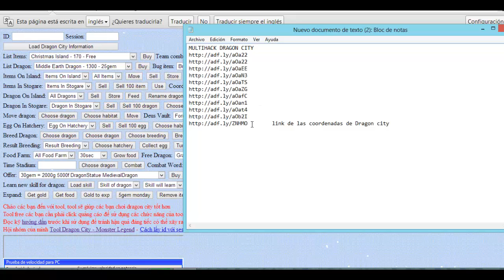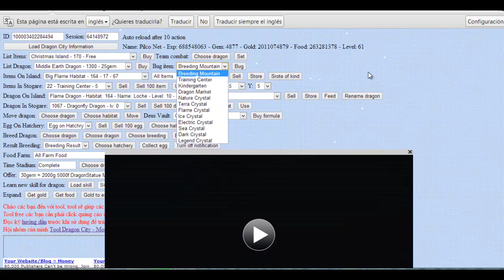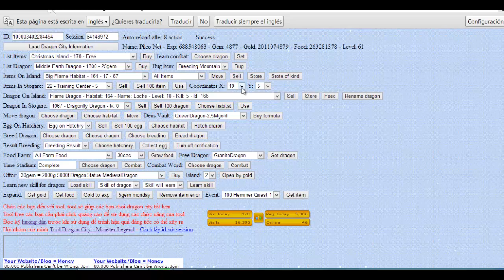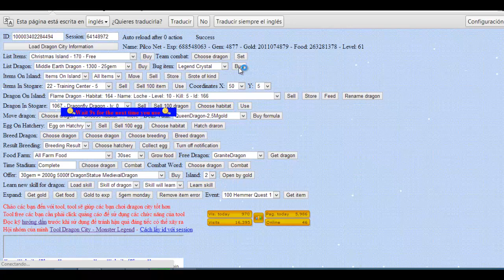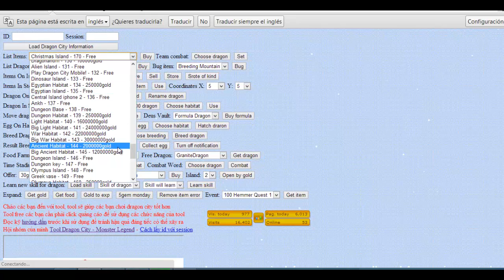MULTIHACK DC ORO, EVENTOS, COMPRAR POR 25 GEMAS ETC 2013 parte 2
MULTIHACK DE COMPRAR POR 25 GEMAS DESBLOQUEAR EVENTOS, APAREAR DRAGONES. DRAGONES GRATIS ETC
LINKS MULTIHACK DRAGON CITY
(QUITA EL ESPACIO)✄